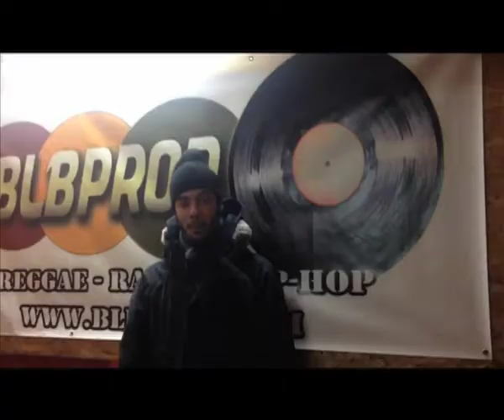PROMO RDF SHOW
avec SELECTA WIZZARD - MOSIAH LEVY , MC RONEGGA - MATHIEU RUBEN